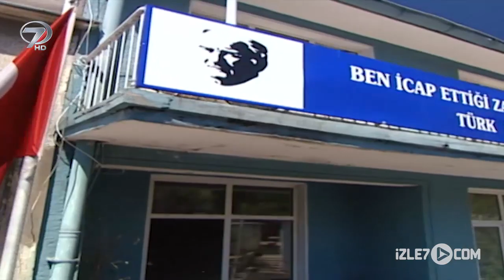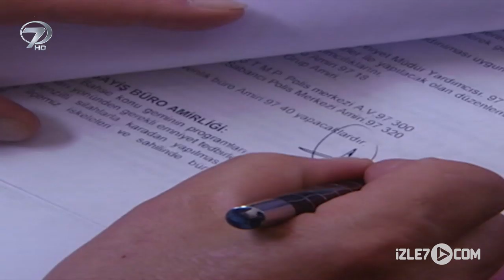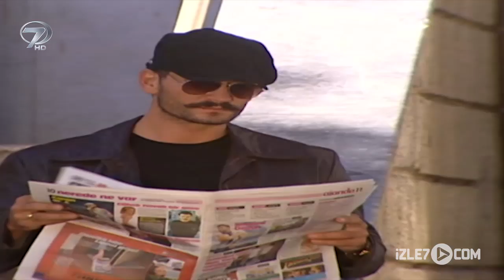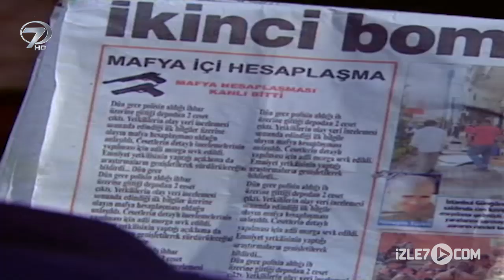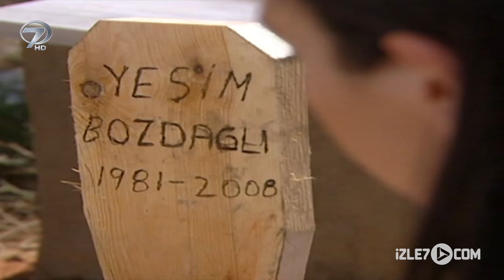Zülfikar 1. Bölüm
Zülfikar (Sedat Mert), geçmişteki kirli işleri ve ilişkileri yüzünden canından çok sevdiği karısı Hasret'in canice öldürülmesine neden olur. Yıllarca katilleri arar fakat izlerini bulamaz. Vicdan azabı nedeniyle bunalıma girer ve intihar girişimlerinde bulunur. Başarılı olamaz. Sonunda kendisini bir uçurumdan aşağı bırakır. Yine başaramaz ama kendini kaybeder. İlyas Baba (Erden Alkan) tarafından bulunur ve hayata döner. İlyas Baba, bir insanın günü dolmadan ölemeyeceğini anlatır Zülfikar'a. Zülfikar hayata yeniden tutunur ve yardım işlerinde görev alır. Ne var ki gittiği her yerde ciddi bir haksızlıkla, bu haksızlığın ortaya çıkardığı ezen ya da ezilen insanlarla karşılaşır. Karşılaştığı bütün kötülerde karısını öldüren canileri gören Zülfikar, masum insanları koruması altına alır. Suçlula rı bir ihtar mektubuyla uyarır ve 7 gün içinde adaletin yerini bulması için gerekeni yapmalarını ister. 7 günün sonunda ise şiddet dahil hemen her yolu kullanarak adaleti sağlayacaktır.Bu arada Zülfikar'ın, uyuşturucu tacirlerinin elinden kurtardığı Gülce (Arzu Yanardağ) bir süre sonra hayatını kurtaran bu kahramana sırılsıklam aşık olur. Ama bilmediği bir şey vardır: Hasret, ölmüş de olsa hala Zülfikar'ın hayatında, hayallerinde, yüreğindedir. Gülce ise yüreğine söz geçirmekte zorlanmaktadır.